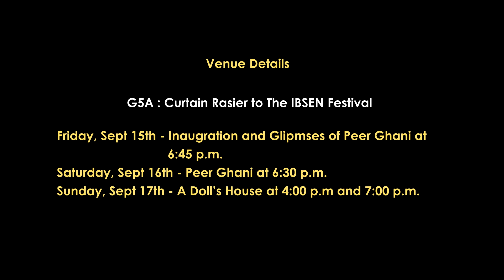Upcoming Theatre Event | IBSEN Festival 2017 | Surnai and Jotun Theatre Group | Mumbai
IBSEN FESTIVAL 2017
(Season 4)

Surnai and Jotun Theatre Group Presents:

Inaugration and Glimpses of Peer Ghani at 6:45 P.M, 15 Sept. Friday
Peer Ghani at 6:30 P.M, 16 Sept. Saturday
A Doll's House at 4:00 P.M and 7:00 P.M, 17 Sept. Sunday
at G5A,Shakti Mill, Near Famous Studio, Mahalaxmi, Mumbai, India

Lighting of Lamp at 7:00 P.M and Peer Ghani at 8:30 P.M, 21 Sept. Thursday
Pechha Karti Parchhaiyan at 9:00 P.M, 22 Sept. Friday
A Doll's House at 6:00 P.M and 9:00 P.M, 23 Sept. Saturday
Mareechikaa at 5:30 P.M and 8:30 P.M, 24 sept. Sundayday

You are Heartly Welcome.

Tickets Avilable at BookMyShow.com and at Venue.

Roadsidemoviez